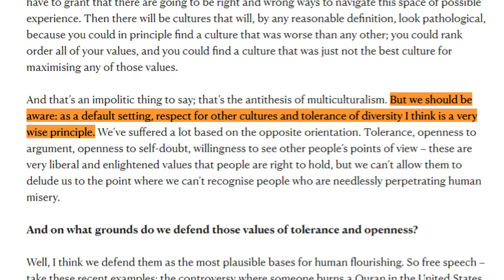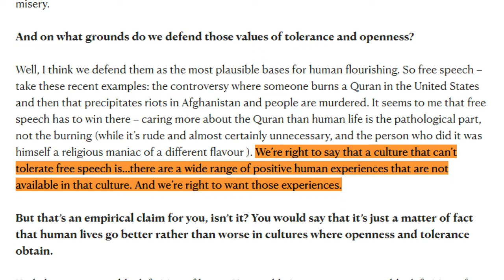Sam Harris DESTROYS Sam Harris in Censorship Debate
Sam Harris debated with himself this last month about online censorship. The TDS is trong with this one...

If you're looking for yet another person talking about how Sam Harris has lost all respect, then look no further. Of course, no one is beyond redemption,  but you gotta call out hypocrisy when you see it.

Censorship is a delicate topic, because when we view things online, we don't want ourselves or our children subject to the whims of all the weirdos out there. Many videos on the internet shouldn't be there.

However, censoring everyone is also a bridge too far, because then it becomes all too easy for someone to take advantage of that scenario and try and rule the world or something.

Sam Harris is currently incapable of striking that middle ground. As you'll see, he advocates not only for the censoring of Trump during the 2020 election, but also the hiding of anything that might have swayed the election away from Biden because Trump's actions were supposedly so bad.

One bad action doesn't impede someone from carrying out justice on another. You can't just say, "You can prosecute me because he's so much worse." A crime's a crime, and censorship of the truth is evil.

Sam, as an intellectually-minded person, you need to check yourself on this and realize that when you say you're unbiased and "running a more honest algorithm" in your life, you're lying to yourself and to us.

To anyone out there looking to listen to Sam, especially the new online atheist crowd, know that anything he says may be tinged with lies, since he seems to be so obsessed with anti-Trump bias. Do your own research, and for goodness' sake, view both sides of the argument honestly.